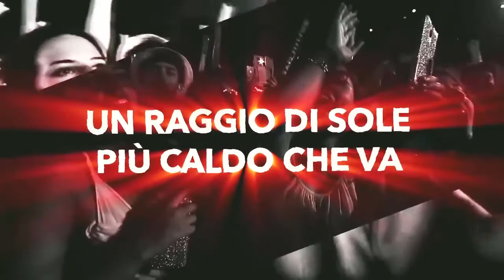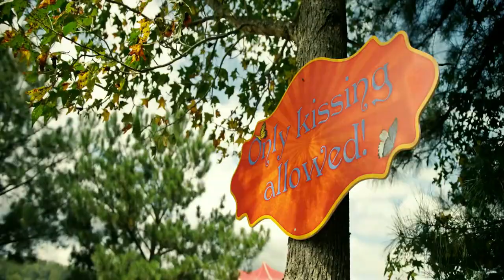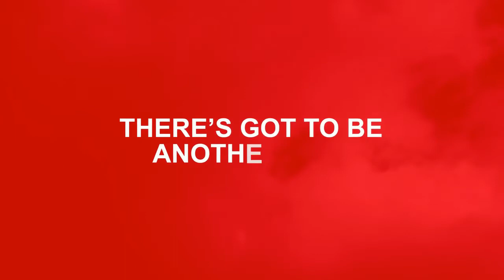Random Party Mix: February 2020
📣SHOW ME IN THE COMMENT WHAT IS YOUR FAVORITE TRACK!!!

Tracklist:
. Movin' On (Montana & Graziano Piano Mix) - DJ Andy Garcia vs. Hands Up Squad & Clubraiders
. Break The Beat - Vinai x Harris & Ford
. Felicità - Gabry Ponte
. City Of Dreams - Dirty South, Alesso ft. Ruben Haze
. Another Side - Matisse & Sadko, Robert Falcon feat. Wrabel
. Popcorn - Helion & Theis EZ
. Rhythm Is A Dancer (Jack Mazzoni Remix) -  Mike Candys
. Dance Monkey (GACHY Bootleg) - Tones & I
. Takeaway (Angemi Remix) (Alan Walker Version VS. Nicky Romero Version) - The Chainsmokers, ILLENIUM (Dj SAM Mashup)
. Lost Soul - Deniz Koyu

This video is purely fan-made, uploaded for promotional and entertainment purposes only.